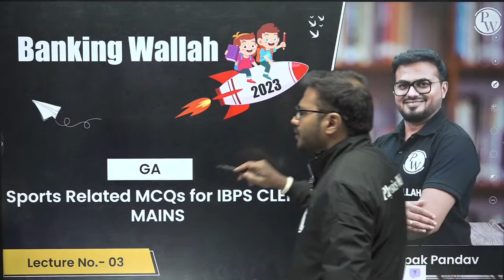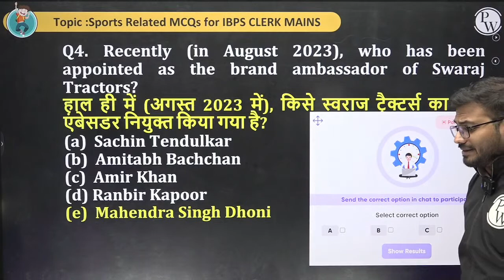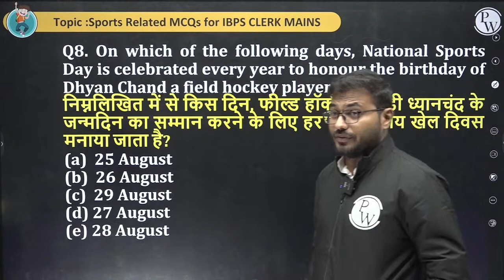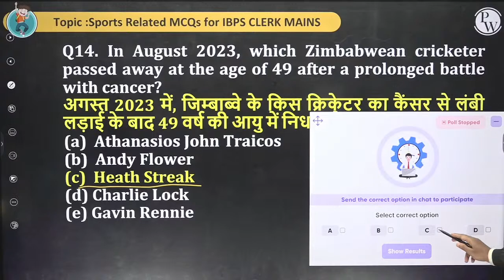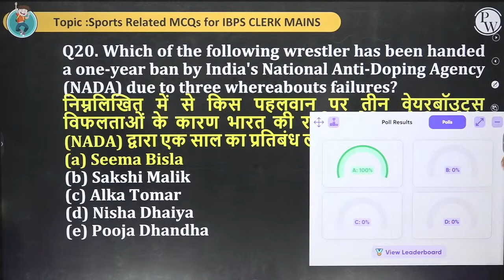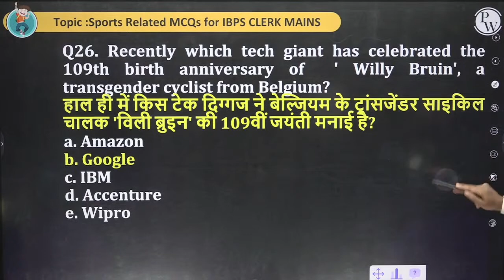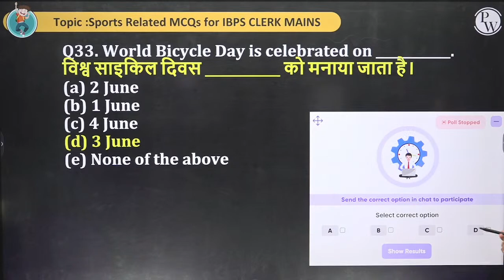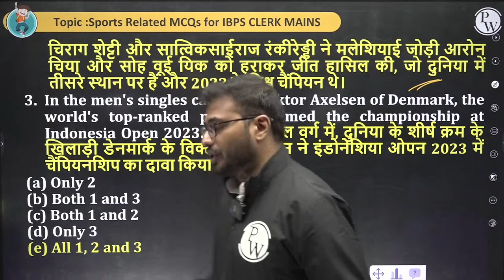IBPS CLERK MAINS 2023 | SPORTS NEWS MCQs | GENERAL AWARENESS | BY PUSHPAK SIR